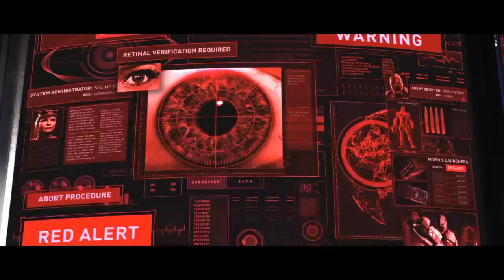Injustice betrayal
This is the last injustice video.